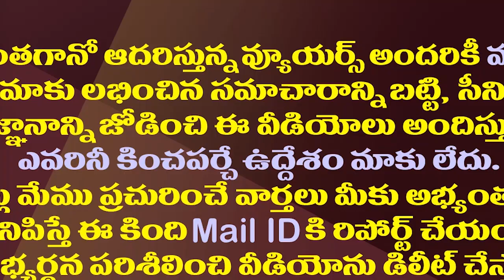చంద్రబాబు పవన్ కు ఒకేసారి షాకిచ్చిన కేంద్రం| Center Gave A Big Shock To Chandrababu And Pawan Kalyan